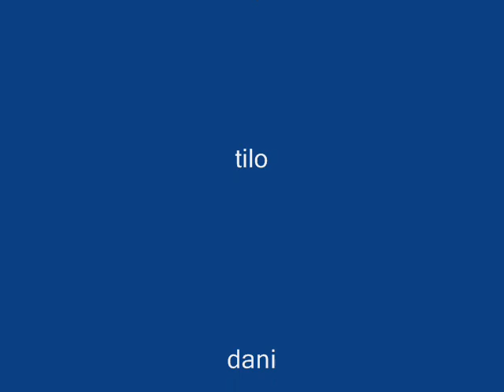banda destilados...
A melhor banda que eu toque ate hj hehe...

des baixo e vocal
dani guitarra e voz
tilo guitarra e voz
felipe bateria